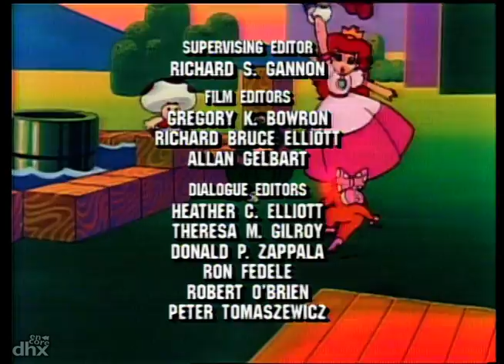"Adventures of Super Mario Bros 105 - Reign Storm"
"The Princess goes on her very first vacation to the real world, in Hawaii, leaving Mario and Luigi in charge of the Mushroom Kingdom."